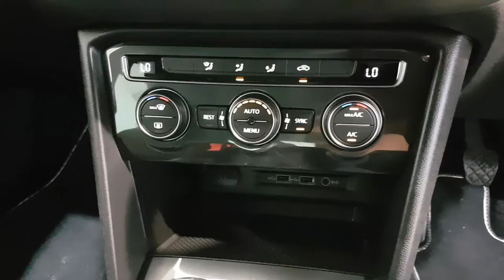2018 Volkswagen Tiguan SE Nav Low KM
Here is a video of our YNZ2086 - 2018 Volkswagen Tiguan SE Nav Low KM 31,995. Please contact sales to arrange a test drive today.